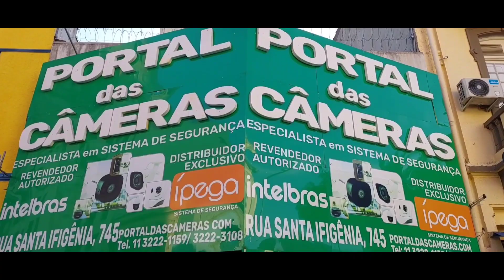Portal das Câmeras na Rua Santa Ifigênia N⁰ 745